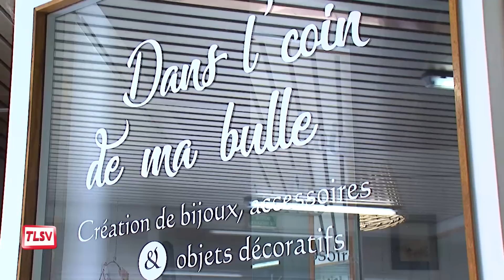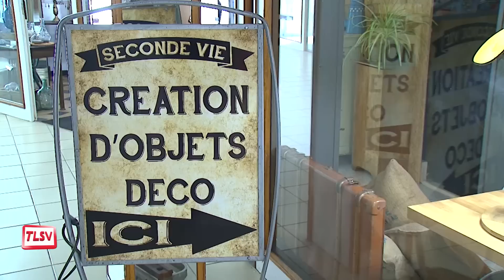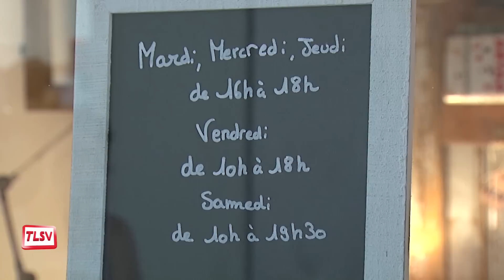Luçon : deux nouvelles boutiques au Forum Accueil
Depuis la mi-juin le Forum Accueil, rue Clémenceau, abrite deux nouvelles boutiques d'artistes. Séverine Durand avec " Dans l'coin de ma bulle " propose des bijoux et accessoires. Anthony Fortin pour sa part offre une " Seconde Vie " aux objets de récupération. Deux univers distincts mais qui communiquent !